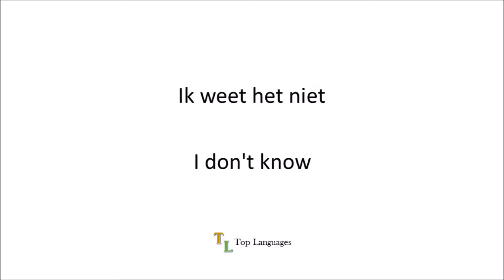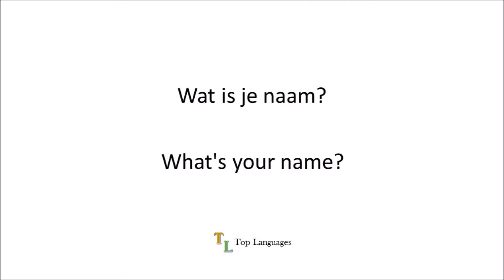Learn Dutch English 10 important phrases - 10 belangrijke zinnen Nederlands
Learn English, French, Spanish, German, Russian, Arabic, Dutch, Armenian … Top Languages!!!

We’ve developed a program that gives you the opportunity to learn the foreign words & sentences very quick and easy. We have a large team of specialists in various languages from all over the world. We still expanding our languages and courses.

Learn Top Languages in an easy & quick way!